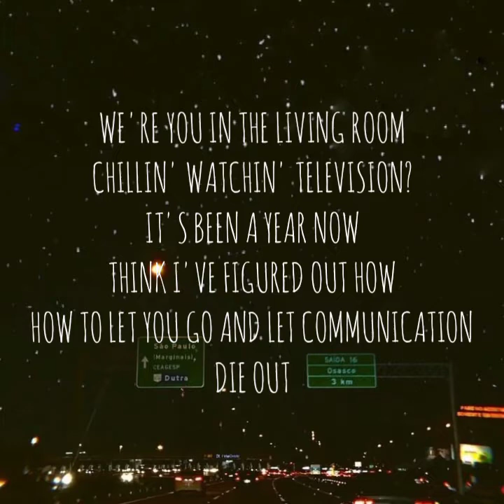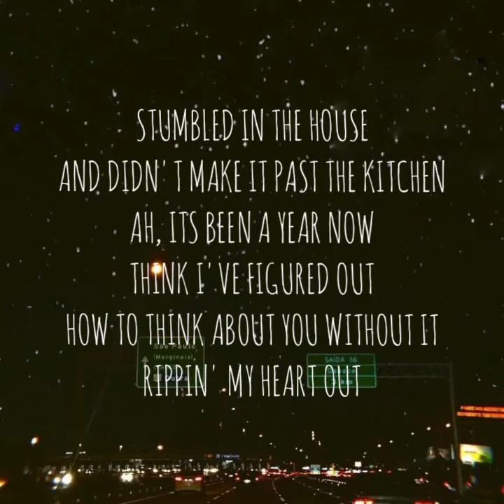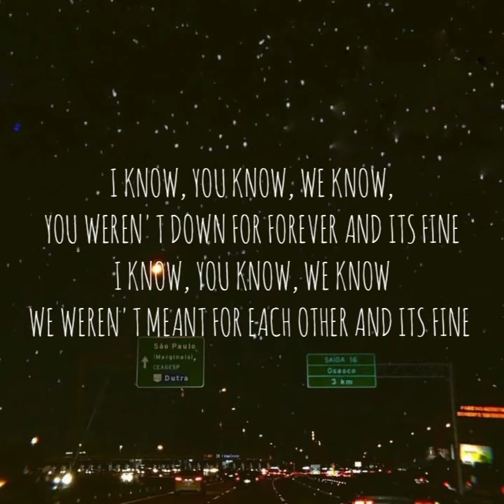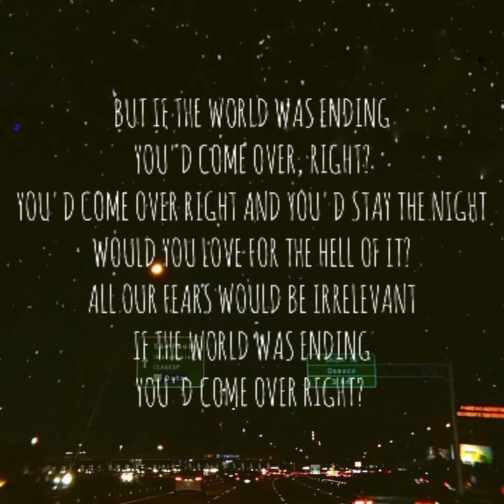IF THE WORLD WAS ENDING LYRICS - JP SAXE AND JULIA MICHAELS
IF THE WORLD WAS ENDING - JP SAXE AND JULIA MICHAELS